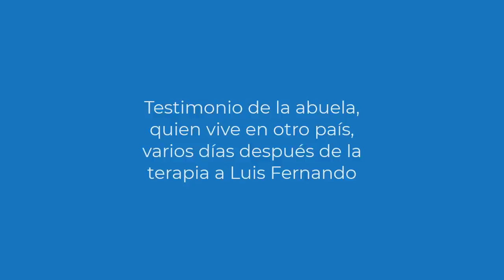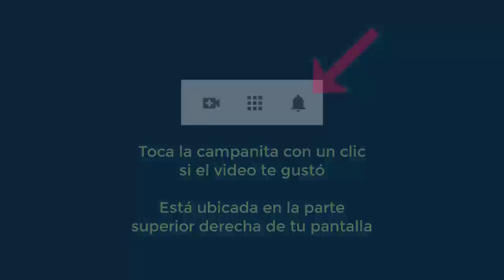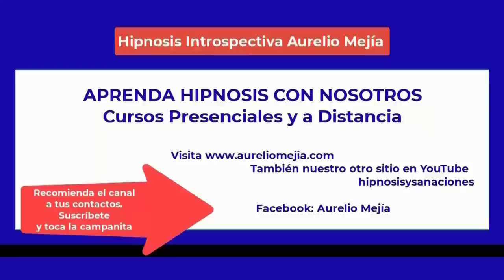5353 Aurelio Mejia hipnosis. HERRAMIENTA PROGRESIÓN. Negativo, pesimista, pereza, depresión, rabias,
Hipnosis introspectiva por Aurelio Mejía a distancia, en línea por internet. HERRAMIENTA PROGRESIÓN. Negativo, pesimista, pereza, depresión, rabias, miedos, culpas. Quito, Ecuador, 15 noviembre 2022.

Hipnosis introspectiva por Aurelio Mejía a distancia, en línea por internet. AUNQUE NO LO CREAS, espíritu de hermano que no alcanzó a nacer la estaba afectando con tristeza y más cosas. 9 noviembre 2022.